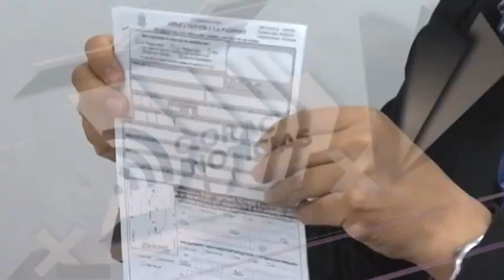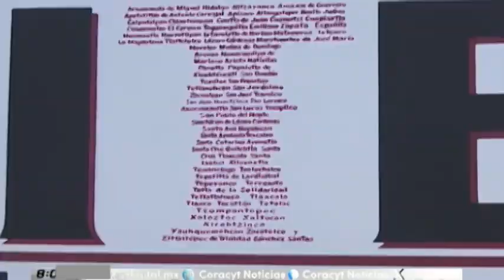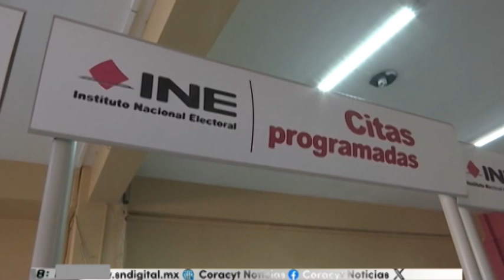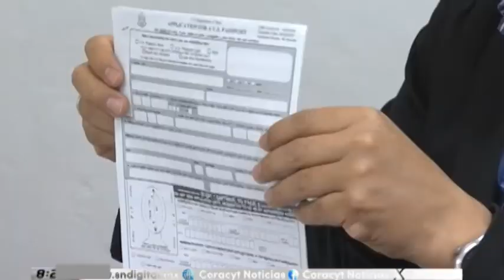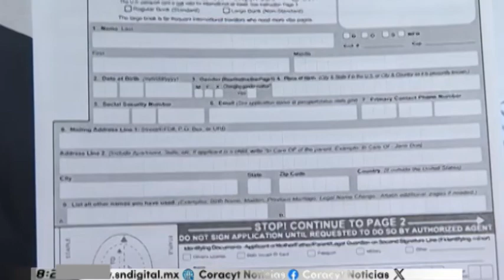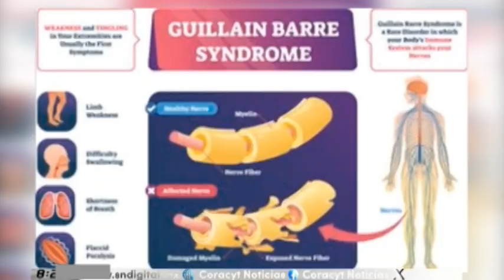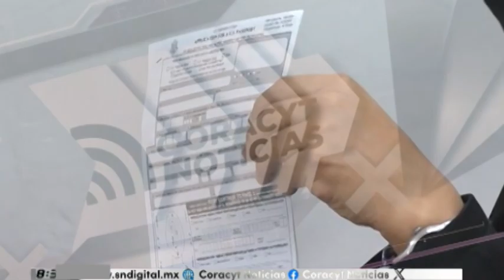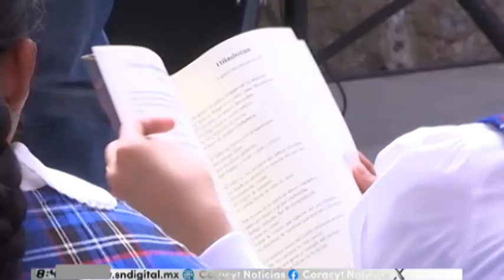NOTICIERO EMISIÓN MATUTINA 08 DE MARZO DEL 2024